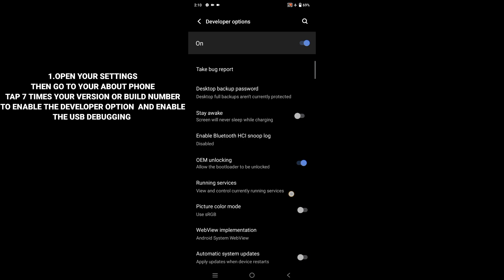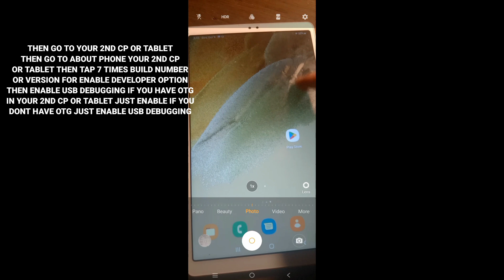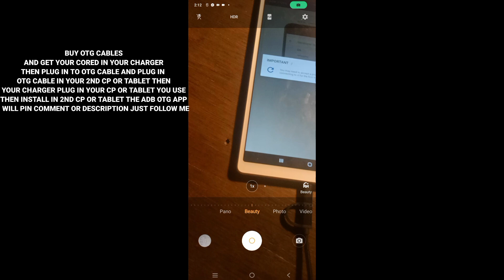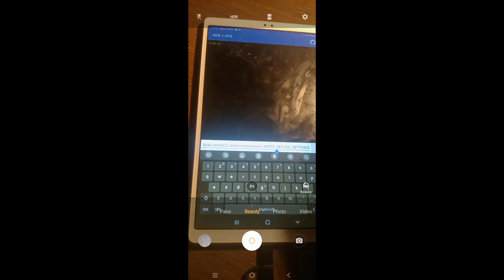How To Fix No Wireless Debugging & No Split Screen In Android 5-10 To Unlock All Permission App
HELLO GUYS AND THIS VIDEO HOW TO FIX NOT SUPPORTED THE SPLIT SCREEN AND NO WIRELESS DEBUGGING ANDROID 5-10 USING THIS ADB OGT CABLE AND 2 PHONES NO ERROR UNLOCK ALL PERMISSION ALL APPS

Noted: PLS WATCH TILL THE END THE VIDEO⚠️

Chapters:
0:00 - 3:47 Most Watch Till The End

DISCLAIMMER : THIS VIDEO IS FOR ENTERTAINMENT AND PURPOSE ONLY AND I DON'T USED THIS VIDEO TO GAIN VIEWERS AND LIKES JUST LIKE AN CLICKBAIT CONTENTS, IF THERE ANY VIOLATION ON MY CHANNEL AND CONTENTS PLEASE DO NOT SHUTDOWN IMMEDIATELY DIRECT MESSAGE OR EMAIL MY BUISSNESS ACCOUNT

✅ Not Clickbait
✅ 100% Working

Most Watch Till The End The Video ⚠️

Source ©️: @ElectricMovesAndroidTips

NOTE⚠️: If You Re-Upload This Video Please Credits To @ElectricMovesAndroidTips

Dear Community Youtube Team
If you don't want my video to be posted and if it is beyond the policy of your policy please don't report instead email

HOW TO NO SPLIT SCREEN
HOW TO FIX NO WIRELESS DEBUGGING
FIX NO WIRELESS DEBUGGING ANDROID 5-10
FIX NO SUPPORTED SPLIT SCREEN ANDROID
FIX NO SUPPORTED WIRELESS DEBUGGING 5-10
USING OTG CABLE AND 2 PHONES WORK ANY PERMISSION APP NO ROOT NO ERROR